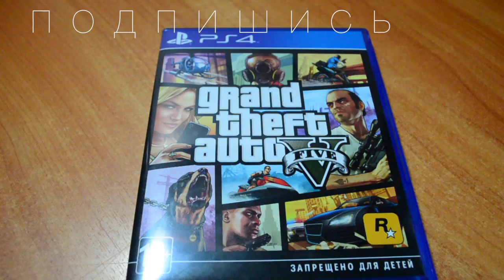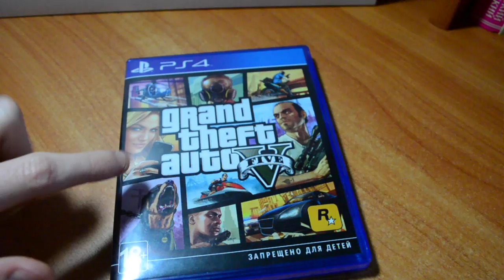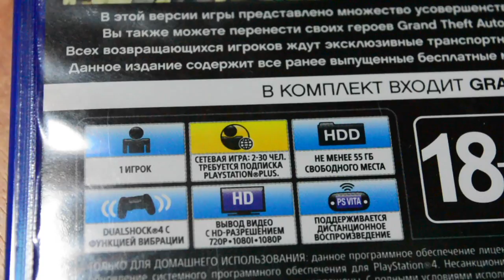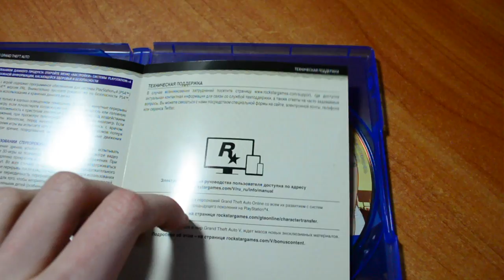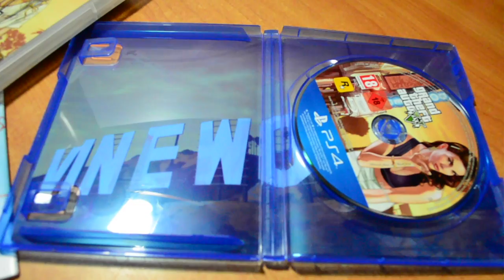РАСПАКОВКА GTA 5 на PS4 + ОБЗОР